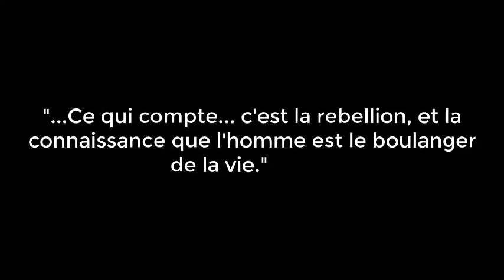ER Littératures Francophones et Cultures Créoles de M. Rameau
Pensées et Réflexions de grands auteurs francophones